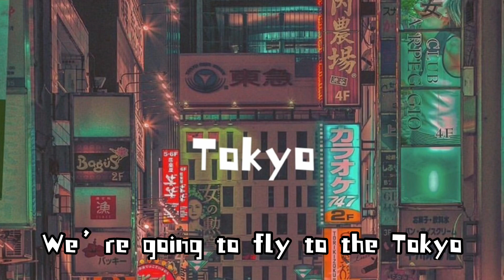Rafay Kàshmiri - Tokyo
“Tokyo” is the first single from Rafay’s upcoming third studio album. The song is entirely written by Rafay Kashmiri. The song is inspired by 90s Old School Rap with the essence of Japanese traditional musical beats. The song is about him inviting people to the Tokyo because that’s where his tribes are existed. People who has dissed Rafay in the past are only eligible to travel to the Tokyo and that is why certain amount of call outs are made in the song.

The song is a continual sequel from the Icon the Album track number #2 “Prodigy” where Rafay stated, I planned to go to china, ended in Japan” and now he is inviting people to Tokyo (City Of Japan).

Written By: Rafay Kashmiri
Produced By: BLVD
TIME span of writing: 11 Minutes

[Verse 1]
Received two crying emojis in two of the chats,
One cried over ex returning her the gifts,
Other cried over ex blocking cuz I told him,
Corona Virus is nothing in front of Lizards & Snakes,
Let’s talk about the guy who shitted bout me,
Said I am nothing and will be crushed by MCs,
Now I am the OG and look where is he,
Shoutout to Mehroz Baig & Abdullah Siddiqui,
Cherries be making a fool out of bananas,
Said she got aids but ended with paid baes,
I simply an icon that kids wanna be friends with,
If I gave you two cents don’t think you something,
That position might be given to someone deserving,
Don’t compare me to new kids that shit offends me,
It was a whole damn lobby that went against me,
I could rap but I wouldn’t look like a thug,

[Chorus]
come on boy, Let’s go to Tokyo,
come on girl, Let’s go to Tokyo,
Come on kid, Let’s go to Tokyo,
Study in NYU but let’s go to TOKYO,

[Verse 2]
Friends reunion or Money heist season 4,
Wanna be comes out and post stories like they have watched,
Just like Aroosh continue making tik toks,
I still miss my Queen Kesha’s Tik Tok,
Now I see brats turning into influencers,
Just cuz they got iPhones and few follow backs,
Curly hair boy be the pedophile to just ditch,
Ima whole Big Mac and I ain’t talk’in bout McDonald’s bitch,

[End]
I need to call them out,
I chose Sarah over those 3 bitches,
No body move, nobody scream,
Now I am the curse, this is my turf,
Ima torture them before I kill,
They get into sheets for fame what a disgrace,
They mad for him making you be replaced,
Now stay in your lane and away from my firm.